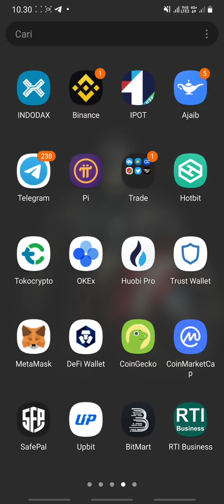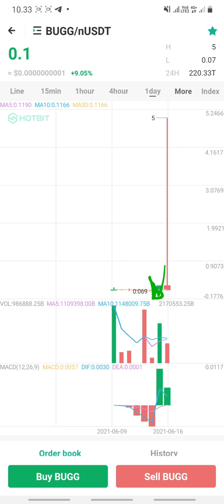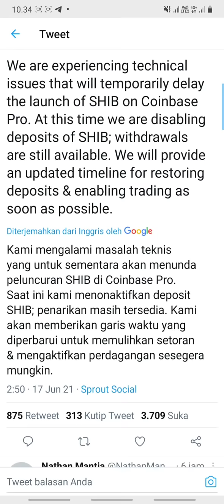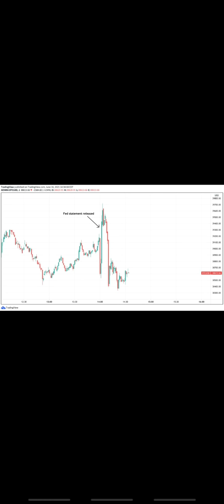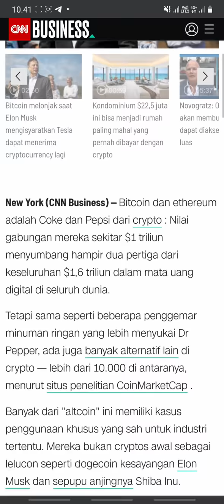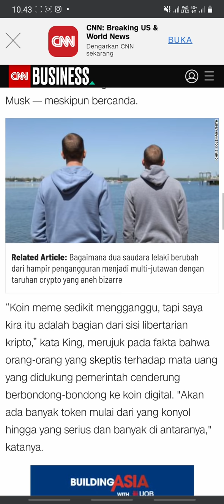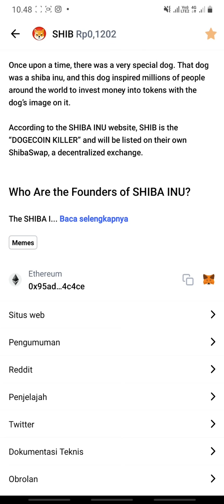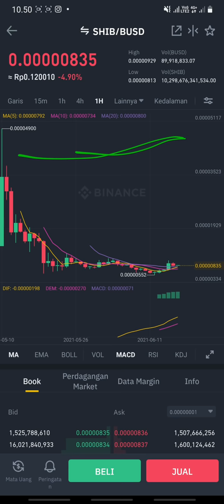SHIBA INU AKAN MENGEJUTKAN DOGE COIN MENUJU 1 RUPIAH - MUNGKINKAH ? CEK FAKTANYA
Koin Shiba Inu merupakan token cryptocurrency yang memungkinkan para pembelinya bisa mendapat SHIB dalam jumlah yang banyak karena harganya yang sangat murah dibanding koin lain.

Mata uang kripto adalah aset digital yang dirancang untuk bekerja sebagai media pertukaran yang menggunakan kriptografi yang kuat untuk mengamankan transaksi keuangan, mengontrol penciptaan unit tambahan, dan memverifikasi transfer aset.

Laba, keuntungan, atau profit dapat didefinisikan dengan dua cara, yang pertama laba dalam ilmu ekonomi adalah selisih antara pendapatan dengan total biaya. Biaya implisit termasuk biaya kesempatan yang terjadi ketika perusahaan memilih untuk menggunakan faktor produksi tertentu.